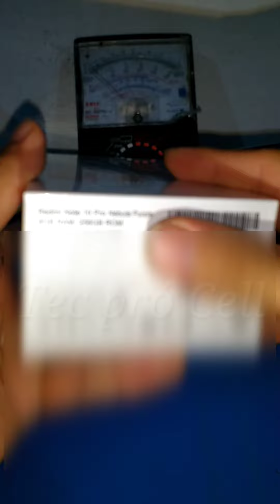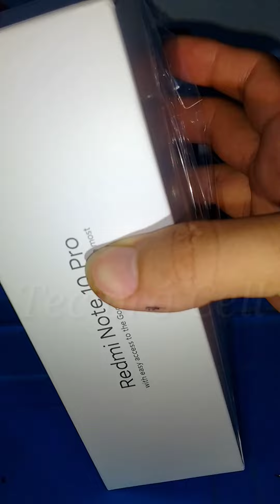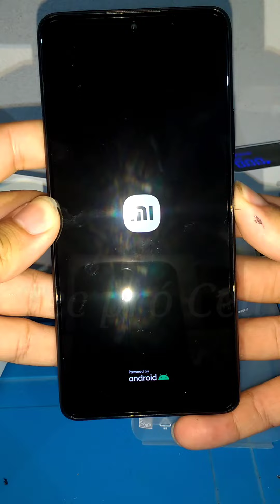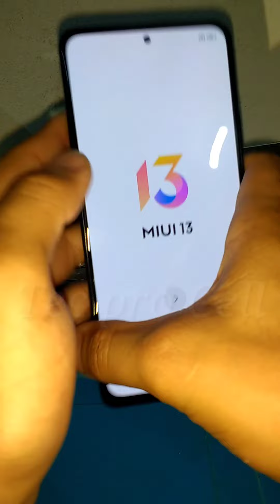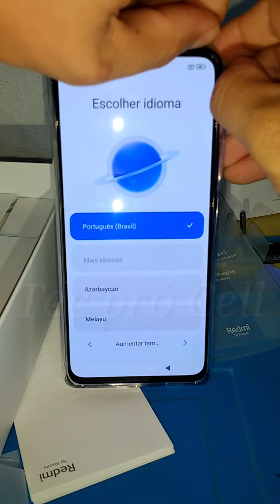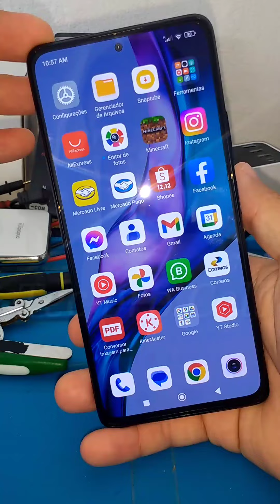COMPREI CELULAR CARO, BARATO NO ALIEXPRESS! REDMI NOTE 10 PRO, 256GB, 8GB RAM, ORIGINAL! VS GLOBAL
COMPREI O CELULAR DISPOSITIVO SMARTPHONE XIAOMI REDMI NOTE 10 PRO DE 256GB, COM 8GB RAM CARO COM PREÇO BARATO NO SITE DA ALIEXPRESS! INVESTIMENTO NO CANAL! M2101K6G.

TEC PRÓ CELL